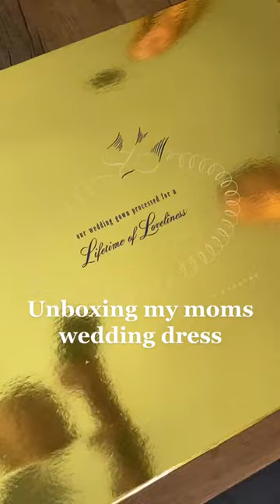Trying on my moms wedding dress!!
This moment was truly surreal! And it fit me like a glove!